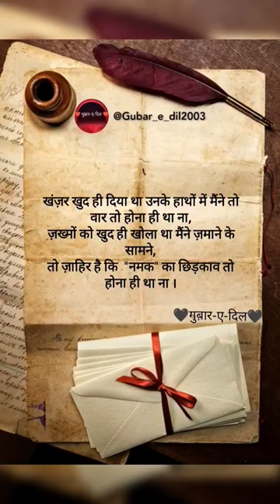@Gubar_e_dil2003|NAMAK|💔❤️‍🔥🧂🥀shorts shayari viral shortvideo trending status new music